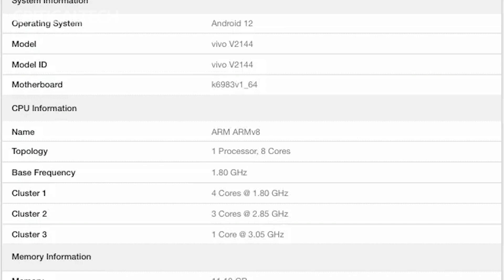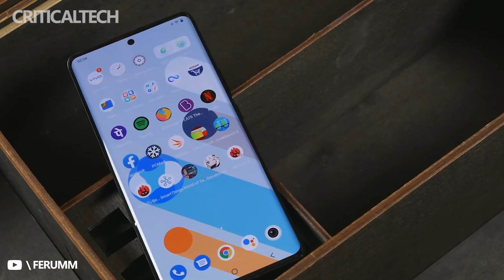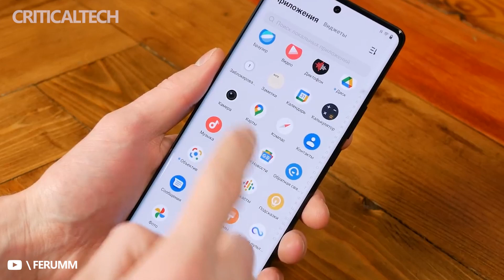Vivo X80 Pro Plus | Dimensity 9000 SoC and Up To 12GB of RAM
Vivo is said to launch the high-end X80 series of Android smartphones soon. A new leak has sparked rumors that the line will launch outside China; even more interestingly, its alleged model number has now also appeared on Geekbench with the top-end Snapdragon 8 Gen 1 processor, while the X80s have been linked to the Dimensity 9000 thus far.

This may be why 91Mobiles now refers to it as the "Vivo X80 Pro+", rather than the X80 Pro (or PD2186X) discussed in so many other leaks. However, whether such a phone (which may, like its X80 sibling, have Android 12 and up to 12GB of RAM out of the box) becomes available in India soon remains to be seen.